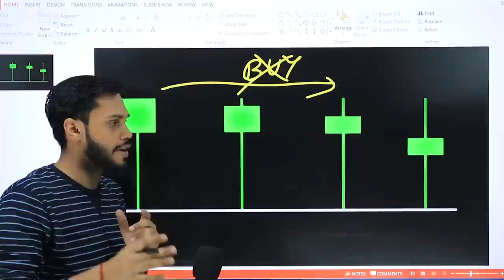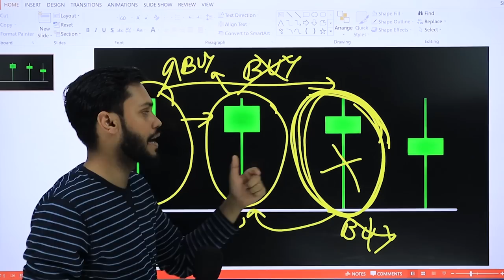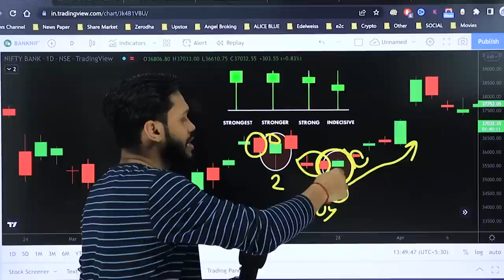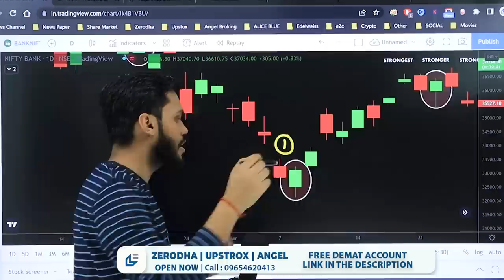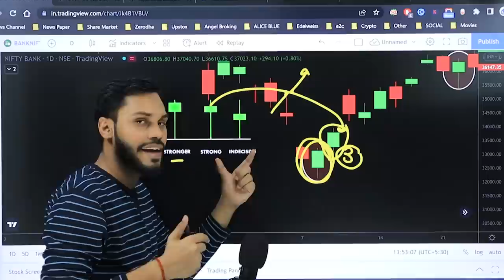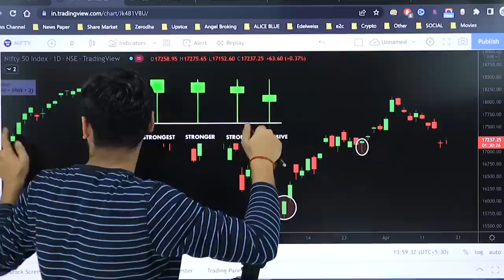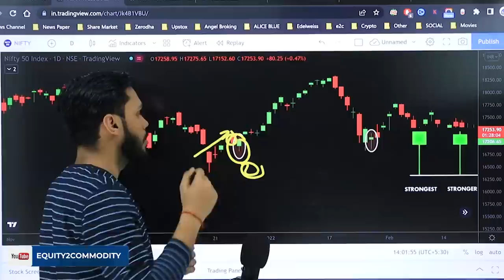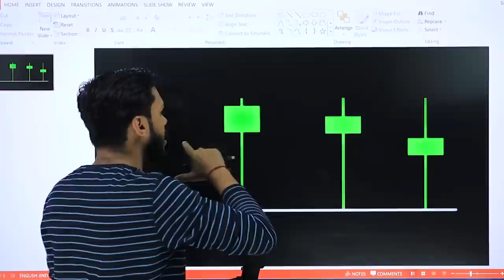HOW TO FIND BULLISH CANDLE STRENGTH | BULLISH CANDLESTICK PATTERN IN HINDI |CANDLESTICK FOR INTRADAY